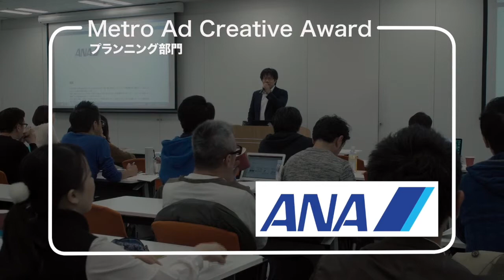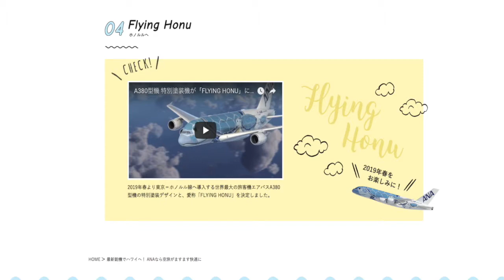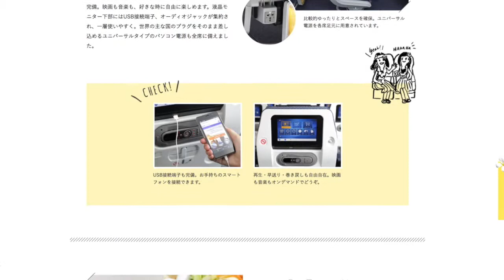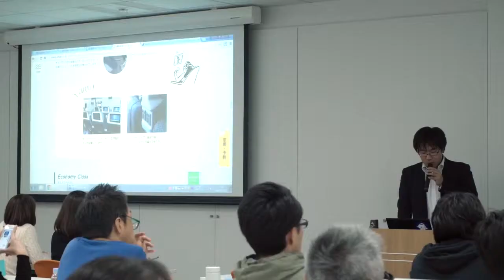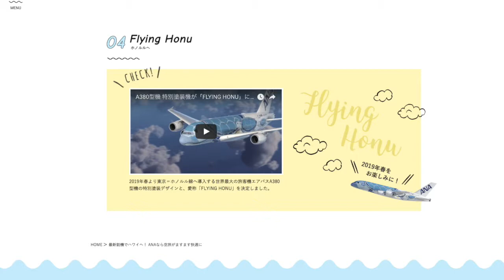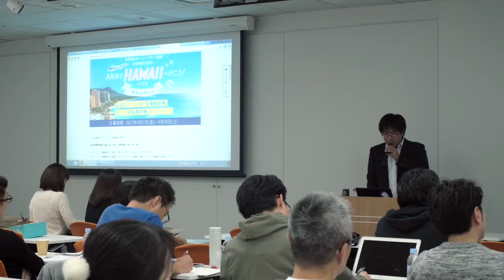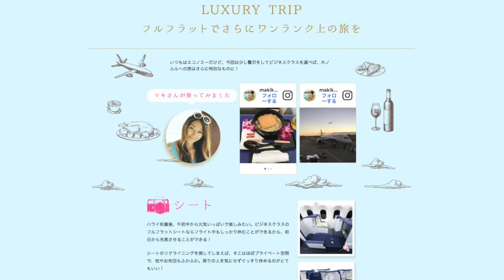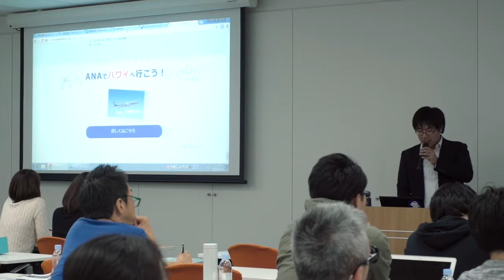ANAでハワイへ行きたくなる企画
2017年10日20日実施のMetro Ad Creative Award 課題オリエンテーションムービーです。
課題内容をより深く理解して作品応募をいただくため、「企業からの課題オリエンテーション」を
宣伝会議セミナールームにて実施いたしました。
協賛企業の生の声が、あなたのアイデアを強くする！
課題への応募を検討している皆様、ぜひご覧ください！（2017年11月30日締切）